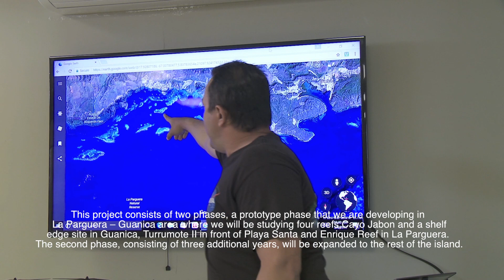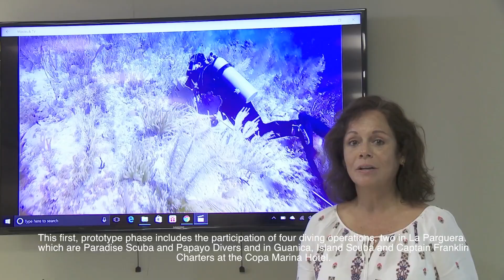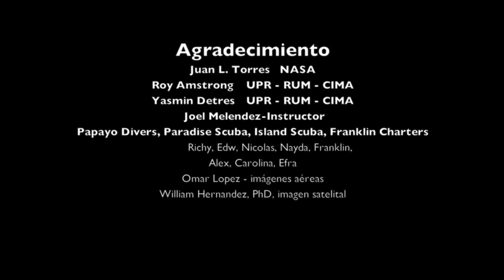NASA Coral Bleaching Citizen Science